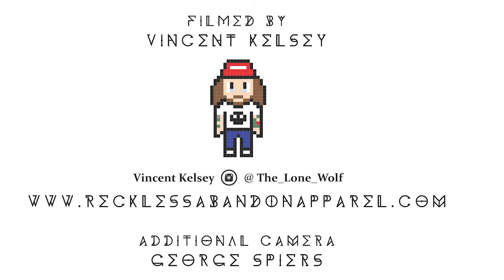Reckless Crew Video December 2015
It's the 1st of January so you know what that means. NEW TEAM VIDEO!

December was a cold one to say the least! With a few dry we had to take advantage and get out skating. We went down to Southbank, Kidbrooke, King George V, Milton Keynes and our little DIY spot under the bridge! It was filmed during the month of December 2015 and features team riders Josh Mayson, Harley Dean, Rich Armitage, Nai Sukanant and Harrison Holsgrove.

You can pick up any of our T's from our online store!